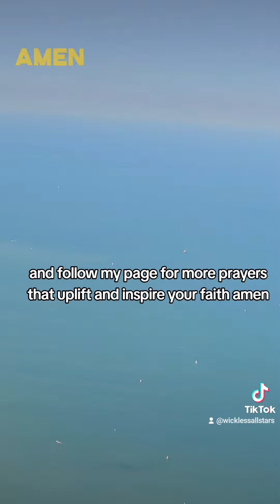GOD is about to turn your situation around ❤️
❤️ 🙏 AMEN ❤️  THANK YOU LORD GOD 🙏  ❤️